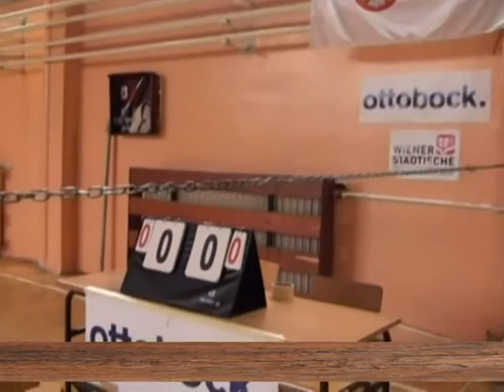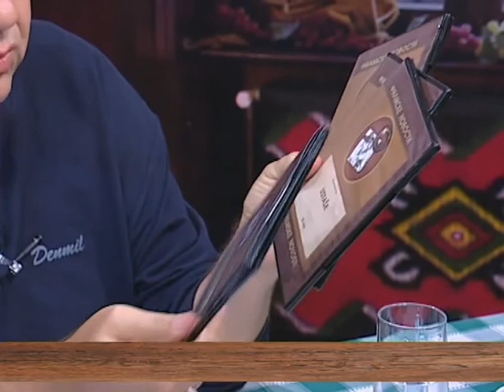EMISIJA UZ JUTARNJU KAFU 02.08.2016. PREDRAG NEMEC by NENAD PAVLOVIĆ